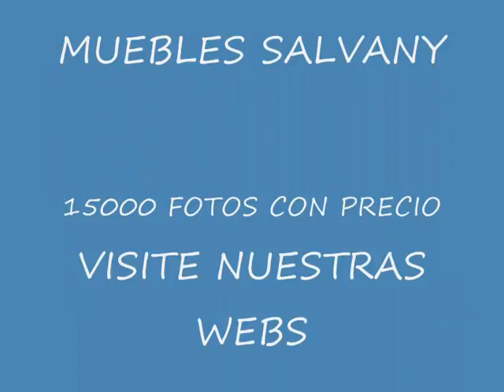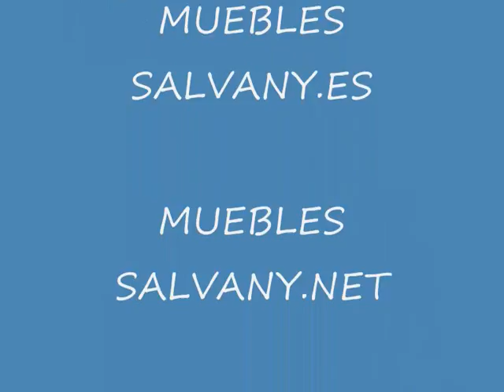7 ARMARIOS EN PINOWWW MUEBLES SALVANY ES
mobles salvany dando vida a los hogares de nuestros clientes desde 1977 con 21 plantas de exposicion en muebles de todos los estilos       barcelona                           boi                  city tv              beyonce                tv3                    taxis                         monzon                   ronaldo           cf barcelona                                 iglesias                         madonna                       luis miguel                    lloret                sitges                       igualada                   barbastro                         fraga